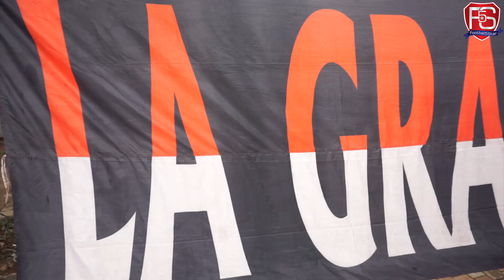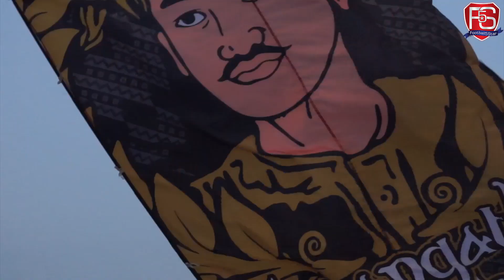ANNIVERSARY LA GRANDE INDONESIA JELANG INDONESIA VS FILIPINA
Pada Minggu (25/11), kelompok suporter La Grande Indonesia memperngati hari jadi ketujuh di kawasan Stadion GBK jelang laga Timnas Indonesia vs Filipina di Piala AFF 2018.